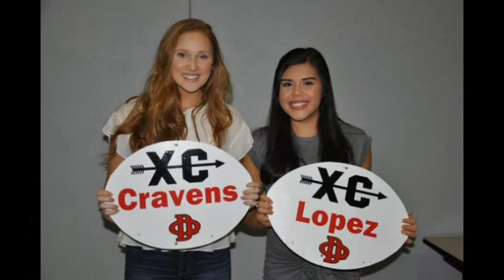Du Quoin Lady Indians 2017-2018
Recap of the Du Quoin Lady Indians 17-18